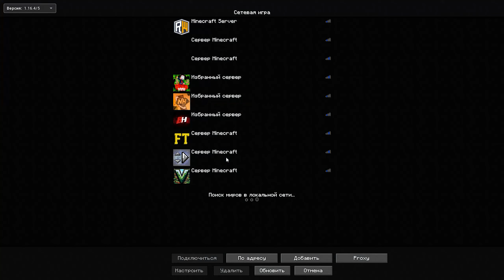НАКОНЕЦ-ТОТ WILD 3.0.0! ЛУЧШИЙ СОФТ ДЛЯ АНАРХИИ FUNTIME - Анархия Фантайм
💕 Ссылка на чит (САМАЯ ДЕШЁВАЯ ЦЕНА СРЕДИ СОФТОВ)

💙💙АЙПИ RISEHVH: mc.risehvh.fun